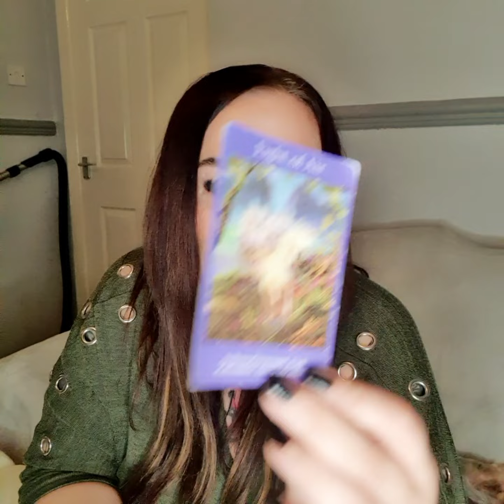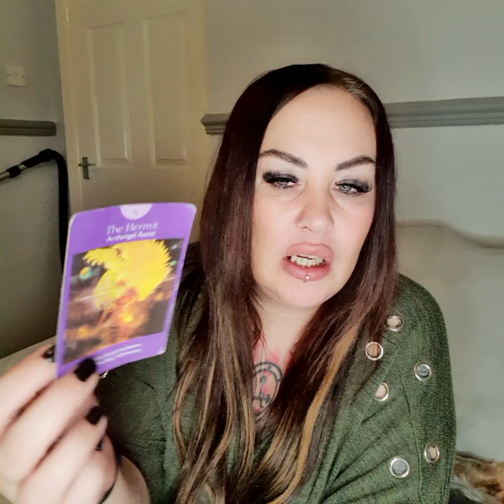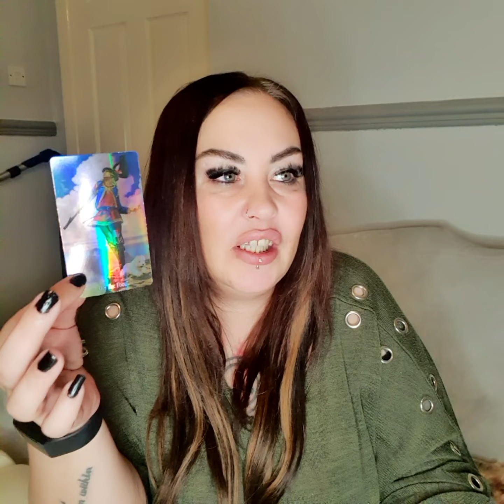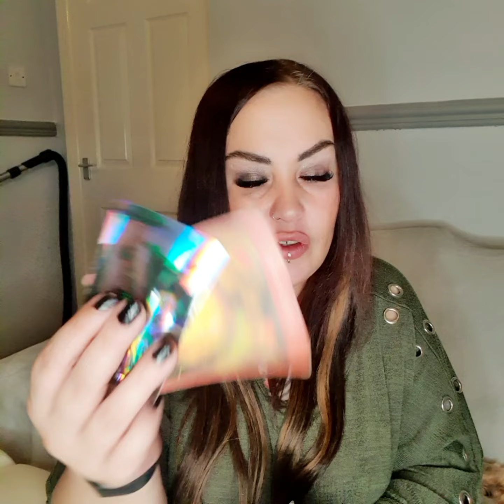sagittarius 17-24th april - time to slow down, forgiveness & compassion is needed ❤